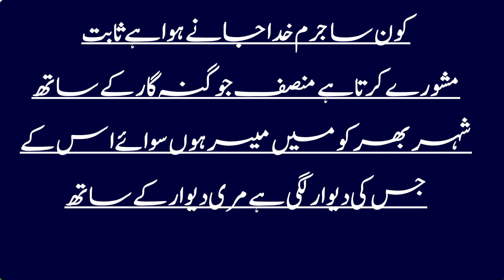A tribute to Saleem Siddique Poetry.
اتنی قربت بھی نہیں ٹھیک ہے اب یار کے ساتھ
زخم کھا جاؤ گے کھیلو گے جو تلوار کے ساتھ
ایک آہٹ بھی مرے گھر سے ابھرتی ہے اگر
لوگ کان اپنے لگا لیتے ہیں دیوار کے ساتھ
پاؤں ساکت ہیں مگر گھوم رہی ہے دنیا
زندگی ٹھہری ہوئی لگتی ہے رفتار کے ساتھ
ایک جلتا ہوا آنسو مری آنکھوں سے گرا
بیڑیاں ٹوٹ گئیں ظلم کی جھنکار کے ساتھ
کل بھی انمول تھا میں آج بھی انمول ہوں میں
گھٹتی بڑھتی نہیں قیمت مری بازار کے ساتھ
کج کلاہی پہ نہ مغرور ہوا کر اتنا
سر اتر آتے ہیں شاہوں کے بھی دستار کے ساتھ
کون سا جرم خدا جانے ہوا ہے ثابت
مشورے کرتا ہے منصف جو گنہ گار کے ساتھ
شہر بھر کو میں میسر ہوں سوائے اس کے
جس کی دیوار لگی ہے مری دیوار کے ساتھ